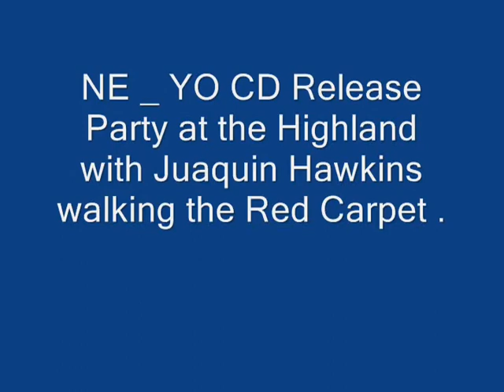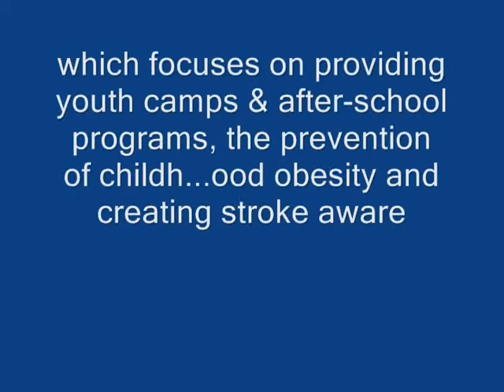Juaquin Hawkins at Ne Yo cd release party 11 20 2010.wmv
Walking the red carpet at Ne - Yo CD release Party at the Highlands Club In Hollywood CA